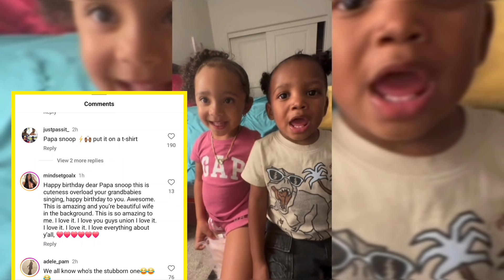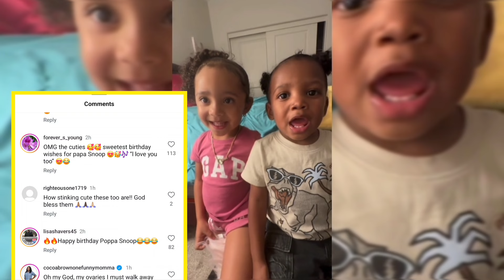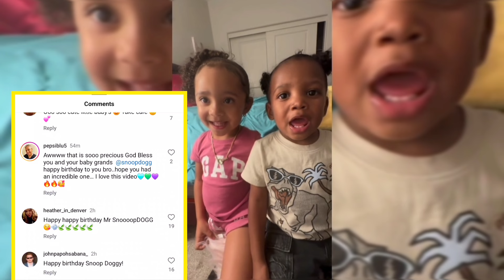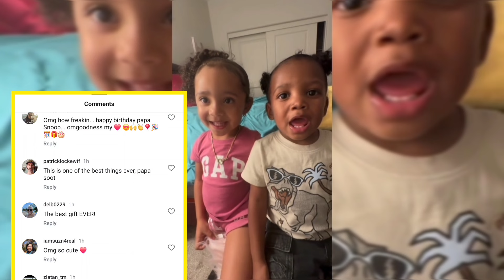Snoop Dog, grand babies celebrate his birthday in style, biggest birthday surprise 😮